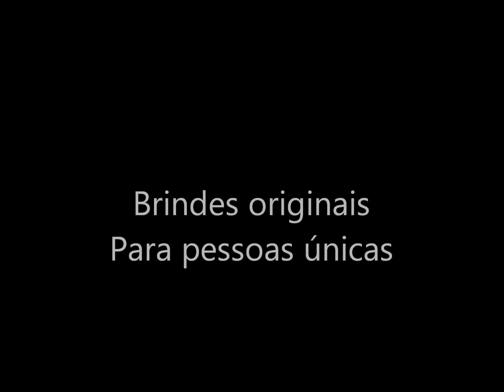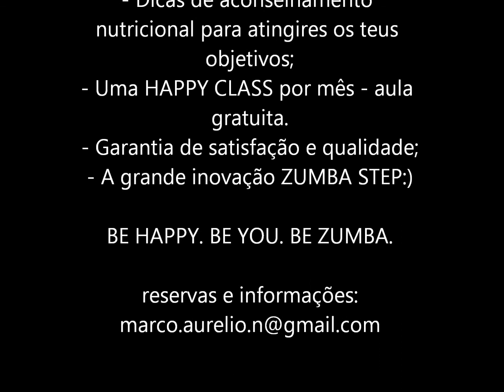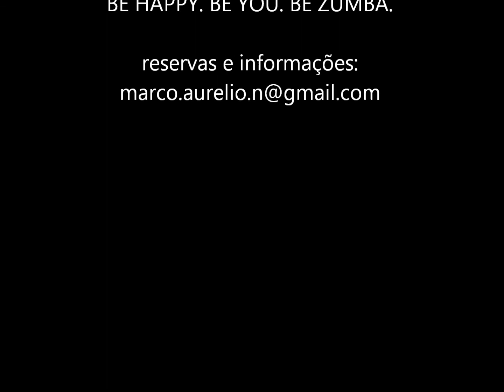ZUMBA ZUMBA STEP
Aulas mágicas e estraordinárias. Todas as quintas no pavilhão dos bombeiros velhos de Aveiro (junto ao Centro de Saúde; na estrada para o glicínias; a três minutos da Universidade de Aveiro). Entra nesta festa dançante e ganha um corpo fitness ao som de música contagiante. Esperamos por ti.